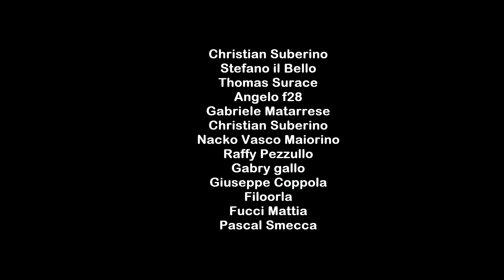IL CALCIOMERCATO ⚽ | Parodia Charlie Charlesft. Sfera Ebbasta, Mahmood, Fabri Fibra - Calipso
TANTE NOVITA' IN ARRIVO. RIMANI AGGIORNATO SUL CANALE E SUL PROFILO INSTAGRAM :D

Sbarca sul canale la parodia sul calciomercato e i colpi di mercato dell'estate 2019!

Lascia like, condividi il video ovunque e commenta se ti è piaciuto o se hai dei consigli/critiche.
Commenta con il tema che vorresti nella prossima parodia.